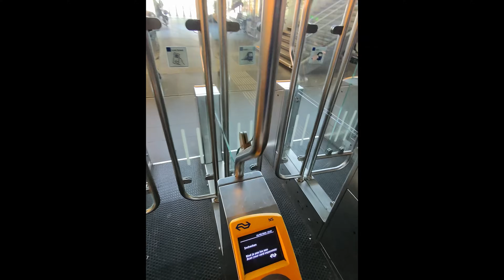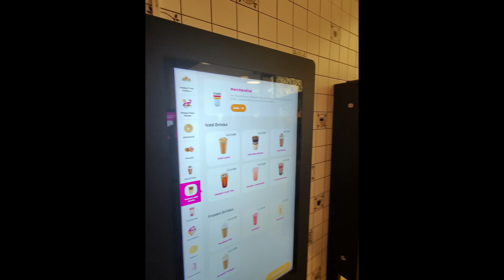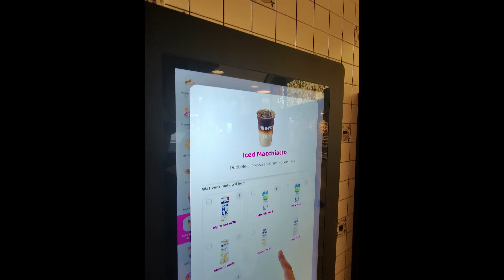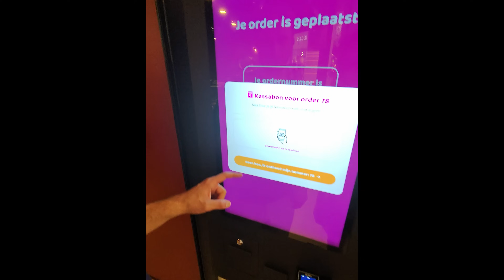BOZE buurvrouw + shoppen met een PUBER 😁 | vlog 752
Vandaag in de vlog: de vakantiestress is weg en ik heb eindelijk geslapen, toch even over het Songefestival, een opvouwbare lapptopstandaard, een muismat voor op vakantie en een nieuwe baardtrimmer waarmee ik ook m'n neushaar kan aanpakken, lekkage update, ik ga shoppen met Mika in Utrecht maar hij heeft een mening over mijn veters, we drinken ijskoffie van Dunkin Donuts, kopen kettingen bij H&M, ik koop een trui bij Nike en we eten kip van KFC. Als ik thuiskom is er sensatie: een buurvrouw heeft zichzelf opgesloten en ze is WOEDEND als ik haar bevrijd. Kijk maar even!

♫ Intromuziek: Only Seven Left - One More Time. Ook gebruik voor jouw video? 7 dagen gratis